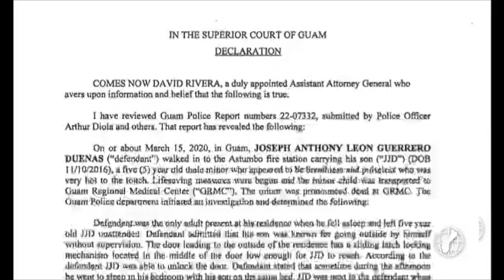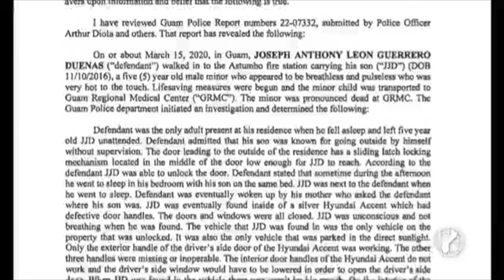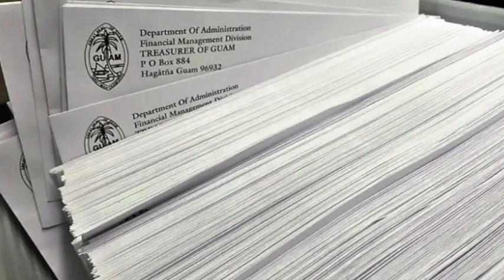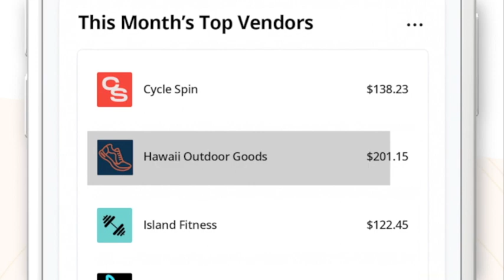CHamoru News Update: March 23, 2022